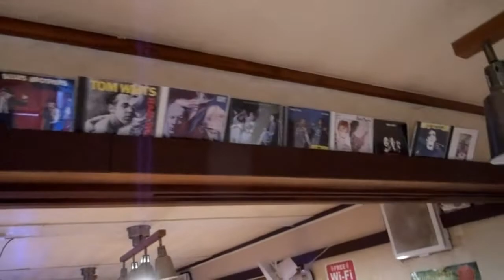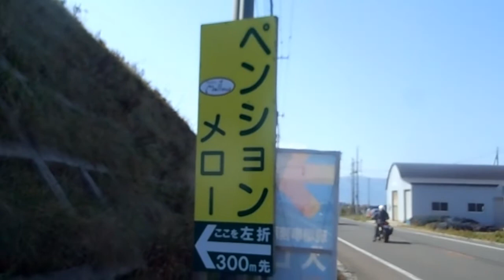瀬棚の旅館『海の家』、寿都ペンション『メロー』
北海道、瀬棚、寿都　町に宿泊しました
その時の動画になります